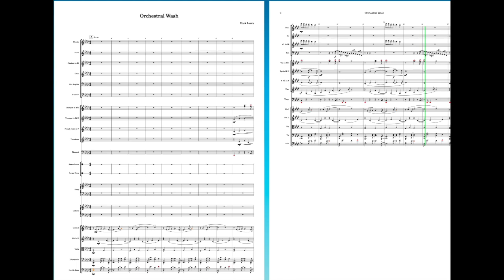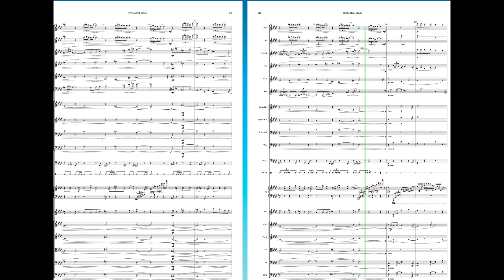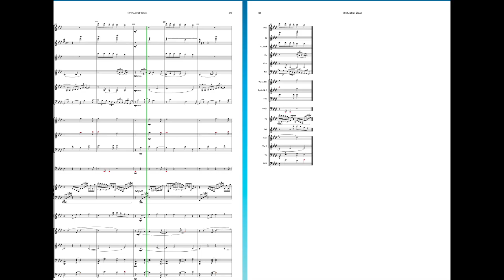Music - Orchestral Suite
Orchestral Suite by Mark Lewis